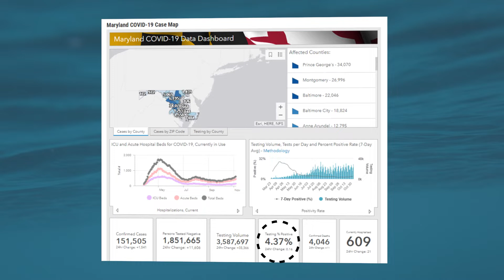COVID Positivity Rate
What is the COVID positivity rate? This video helps to explain what this number is, and why it is an important data point in tracking the spread of coronavirus.